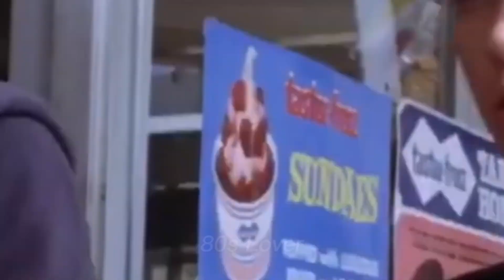The Hills || Two Bit Matthews Edit || for @The_gold_that_stayed edit competition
i'm so sorry this is bad, i haven't had much time recently so this was hella rushed!!
this audio belongs to: @quitezyaudios